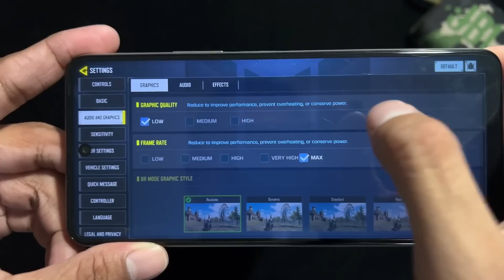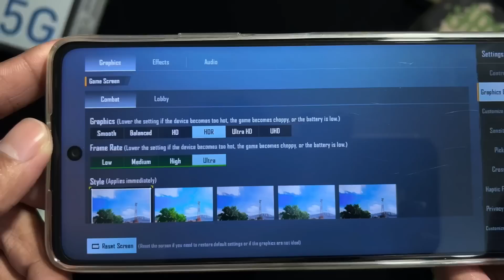Infinix Zero 5g Review - Pinaka Malakas sa 10000 !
Hey guys ITO ang PINAKA sulit na smartphone ngayon sa halagang 10000 na presyo na my mgnda performance sa games at naka 5g ready na rin.

Naka high graphics sya at VERY HIGH FRAME rate sa call of duty duty mobile. Mtaas to guys pra sa ganitong presyo. Pwd dn sya ng MAX Frame rate pero mggng low graphics lang sya.

Malakas din ang speaker niya dahil naka dual speaker narin sya. Ramdam ko dn guys na halos pumapala sya ng halos 60fps pra sa HIGH Graphics niya hnd to kaya guys ng Ibang 5g phone na mabibili naten sa ibng brand sa ganitong presyo like ng mga naka DIMENSITY 700 or dimensity 810 5g. Dahil para sa 10000 na presyo niya is naka DIMENSITY 900 5g na sya mataas nato guys kung nag hahanap tayo ng 5g phone ngayon na my mganda ring performance sa games.

Actually guys dalawang phone lang ang my dimensity 900 5g ang lumabas ngayon 2022 sa ganitong presyo. Si TECNO Pova 5g at itong gamit ko ngayon na si INFINIX ZERO 5g.

Yes guys INFINIX ZERO 5g to na COLOR Orange. Naka Leather texture sya sa likod di tulad ni note 10 pro na napaka kapitin ng fingerprint.

Halos hnd sila nag kakalayo ng performance ni infinix note 10 pro syempre ms mgnda na itong zero 5g dahil nga 5g ready na din sya.

Isa pang mgnda dito is Okay to sa mga mahilig mag video jn dahil supported sya ng 4K 30fps sa rear at front camera niya. Mdalang sa ganitong presyo my gnitong quality sa video. Meron din syang 1080p 60fps para sa SMOOTH na video quality.

Naka triple camera sya na 48mp main camera. Okay naman sya detailed naman at sharp ang quality pero still I think much better parin ang camera ni infinix note 12 compare dito.

Pero hnd supported ng 4K Video ang Note 12

Naka ULTRA ang FRAME RATE niya at high naman sa GRAPHICS Dito sa Mobile legends. Well maybe na din dahil naka 120hz refresh rate sya. At mas mtaas ang GPU niya sa Note 12 dahil naka MALI G68 MC4 na sya.

Still mas mataas parin ang GPU ni note 10 pro pero hnd nga lang sya naka 5g. Kaya i think papalag na din to. Plus malaking POINTs din tlga sken ung DESIGN nitong zero 5g lalo dito sa color ORANGE.

Nandito naman din mga ilang features na inaadvertise sa iba like ng additional 5GB RAM, 33watts na charger at as of now naka android 11 pdn sya wala pa syang update. At para sken ms refined na ang android version na ito compare ng nsa note 12 na bago lang.

Ito pala ang SCORE niya sa antutu bench mark sa mga interested jan. Para sken di sya mgndang basehan ng bilis. Iba padin kung titingnan naten ung performance nila sa ibat ibng games. Like dito sa susunod naten sa PUBG Mobile ito tlga mgndang png PUBG naka HDR sya sa graphics at ultra ss frame rate. Ms mtaas compare ky infinix note 12 na PUBG EDITION pa.

Ramdam ko na halos pumapala sya ng around 50 to 60fps dito. Kaya kung pang games lang di kayo mabibitin dito. Di hamak na mas sulit to sa paparating na CAMON 19 pro 5g na my 15500 na srp dahil naka dimensity 810 lng un mababa un guys at mejo hnd mgnda pang games.

Mejo madalang mag sale to guys 12k ang SRP nito pero mggng around 10k lng sya pag naka sale sa shopee.

Kung ayaw mo ng infinix. Meron sa comment ng LINK. PINAKA SULIT NA REALME ngayon.